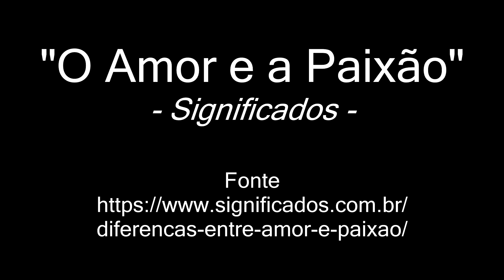"O Amor e a Paixão" - Significados -